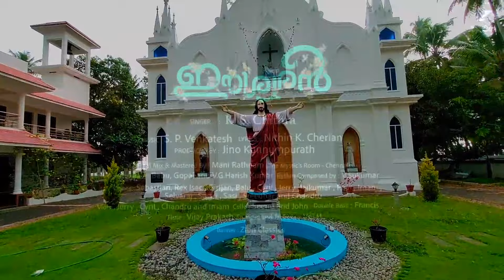EESWARAN | KARUNARDRA SNEHAM | ENTRY NO : 006 | AASHRIYA SANTHOSH | SP VENKATESH | JINO KUNNUMPURATH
♪ കരുണാർദ്ര സ്നേഹം പാടി നേടൂ രൂപ 50000/- ♪

S P Venkatesh സംഗീതവും Nithin K Cherian രചനയും നൽകി  K S Chithra മനോഹരമായി ആലപിച്ച " ഈശ്വരൻ " എന്ന ആൽബത്തിലെ, "കരുണാർദ്ര സ്നേഹം പാടി നേടൂ രൂപ 50000/-" എന്ന Jino Kunnumpurath  സംഘടിപ്പിക്കുന്ന മത്സരത്തിൽ  Aashriya Santhosh   ആലപിച്ച ഗാനം Entry No :006 നിങ്ങൾക്ക് ഇഷ്ടപെടും എന്ന് കരുതുന്നു.. കണ്ടിട്ട്  ഇഷ്ട്ടപ്പെട്ടാൽ തീർച്ചയായും മറ്റുള്ളവർക്ക് കൂടി ഷെയർ ചെയ്യണേ..പിന്നെ Channel Subscribe ചെയ്യാനും മറക്കല്ലേ...

 ♪ Singer : Aashriya Santhosh
 ♪ Album : Eeswaran
 ♪ Song :  Karunardra Sneham

   ♫ Song Details ♫

♪ Album : Eeswaran
♪ Song : Karunardra Sneham
♪ Singer  : K S Chithra
♪ Lyrics  : Nithin K Cherian

christian ganangal
christian pattukal
christian song malayalam mp3 download
christian song malayalam new
christian song ringtone malayalam
christian songs list malayalam
christian songs malayalam download free
christian songs malayalam list
christian vachanangal malayalam
csi malayalam hymns and lyrics
daivam thannathallathonnum mp3 download
devotional malayalam songs
devotional song english
devotional songs christian lyrics
devotional songs christian malayalam mp3
devotional songs download malayalam christian
devotional songs english lyrics
devotional songs malayalam christian download
download malayalam devotional songs mp3